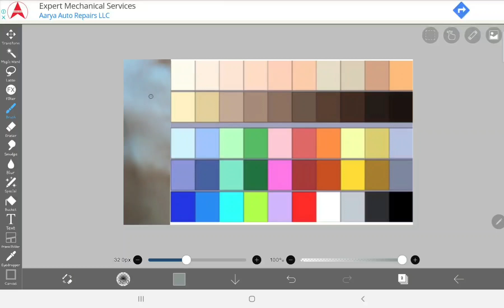●//✨So...I tried finding my skin colour...But in Gacha Life😱✨//●